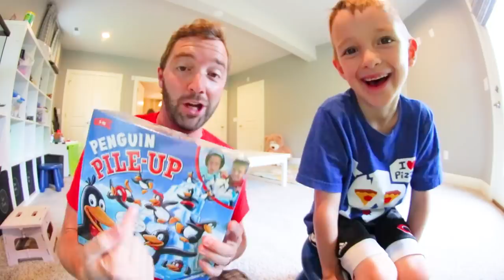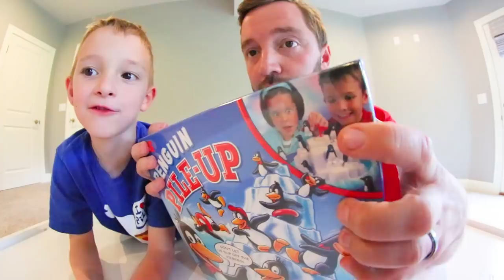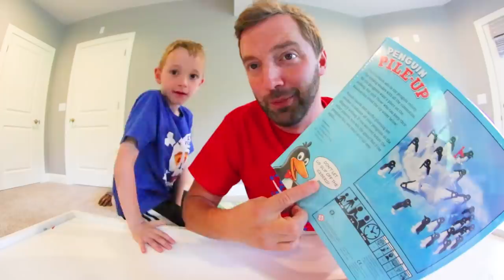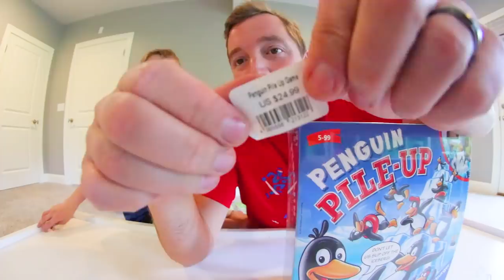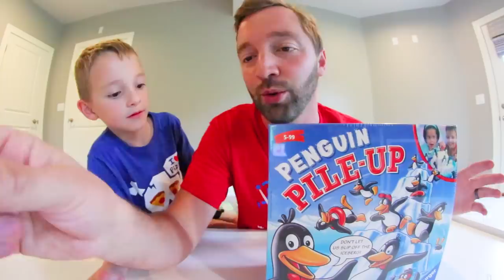Father & Son PLAY PENGUIN PILE UP! / Don't Fall Down!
Penguin Pile Up game? YES! It was a super fun concept with this one and pretty cute if you ask us haha. I hope you guys enjoyed hanging out with us.